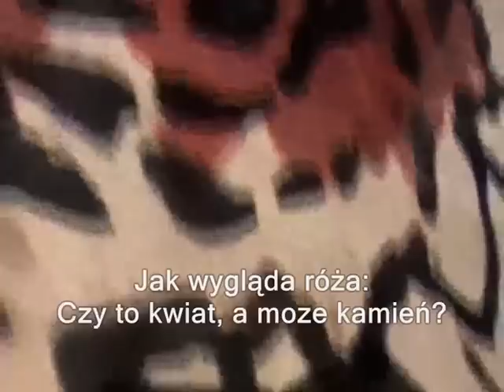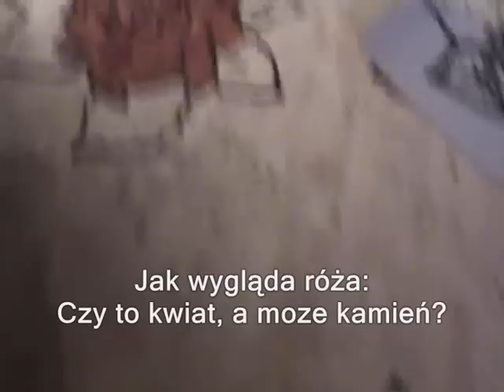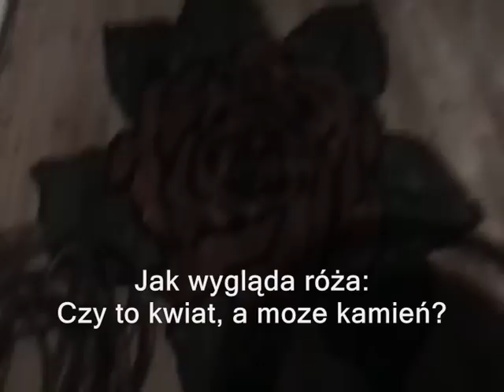Klub Don Kichot Częstochowa . Marek Pelian. Salsa Częstochowa - Różany Labirynt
Jak wygląda róża:
Czy to kwiat a moze kamień?